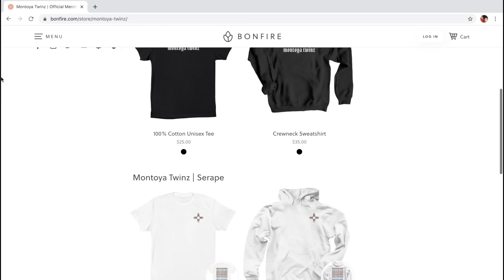Ignoring Our Friends Prank! Feat. Franny, Nezza, and David | MontoyaTwinz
WE HAVE MERCH!

We hope you enjoyed us ignoring our friends and this crazy mukbang! Let us know what you want to see next! :)

Come join our LIVE streams!